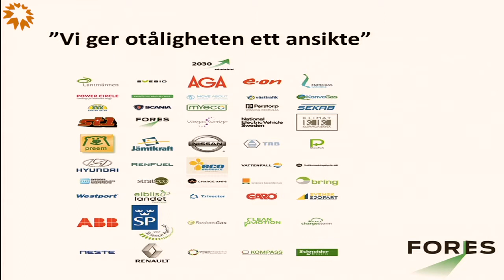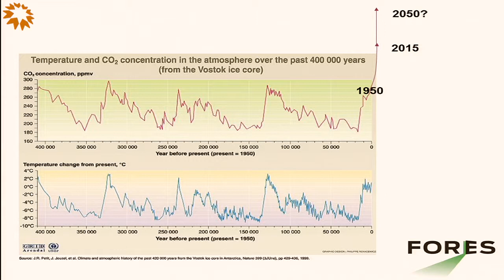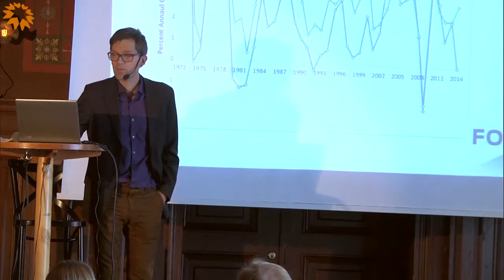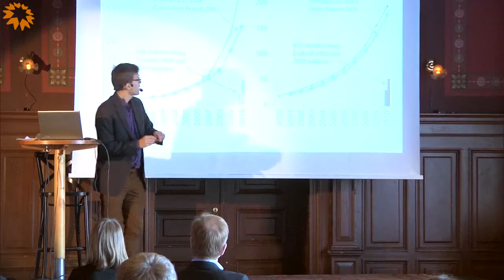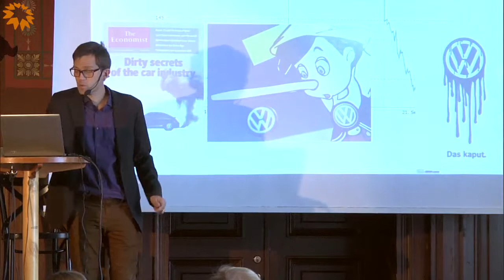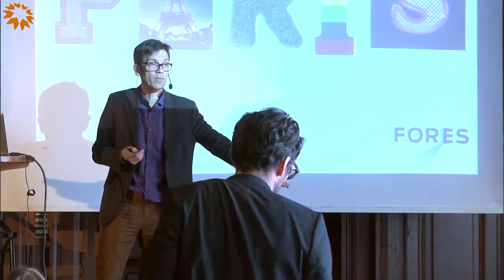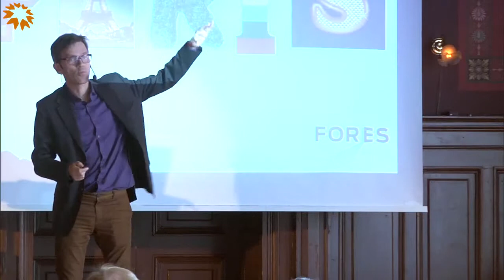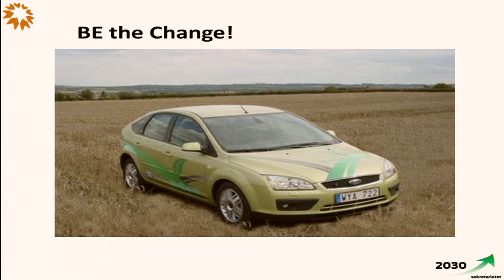Miljö- och energipolitik som drivkraft för innovationer - Mattias Goldmann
Tjäna pengar och ligg före lagstiftningen
Mattias Goldmann, VD, Tankesmedjan Fores